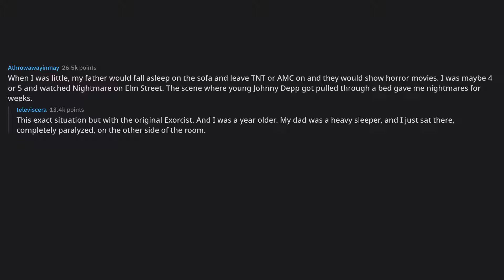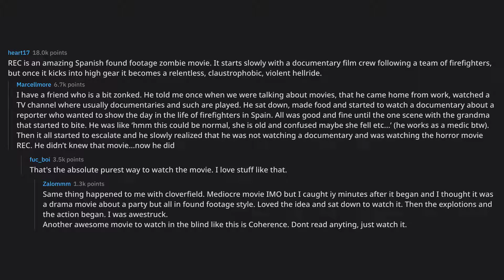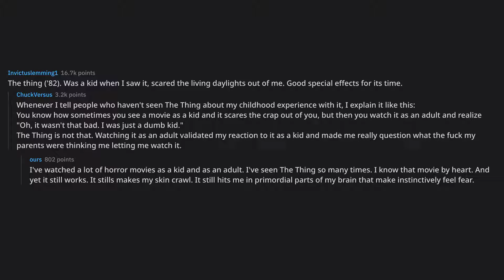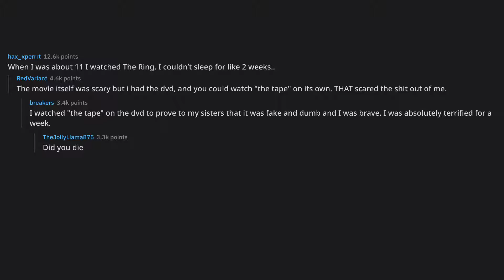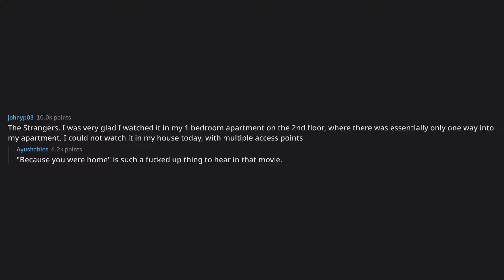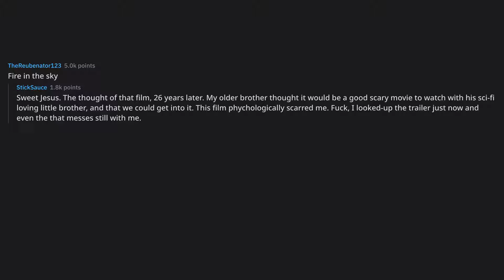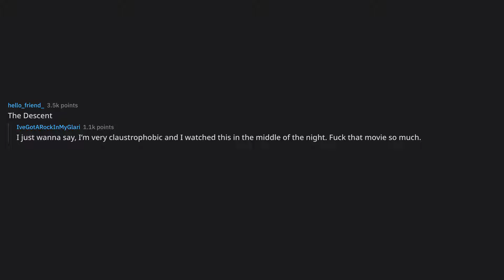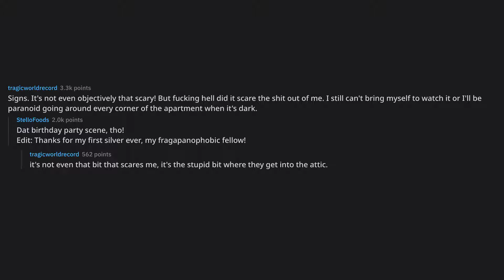What’s the one horror movie that genuinely terrified you while w... (r/AskReddit Top Posts)